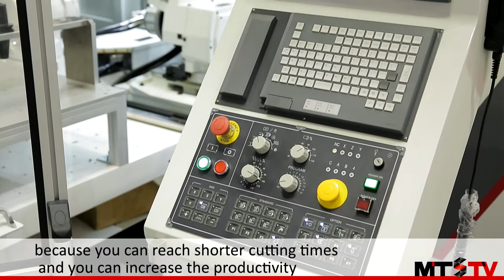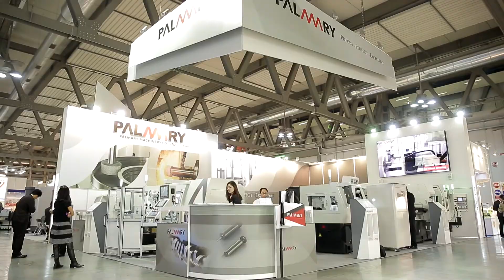Palmary - Cylindrical Grinding - Emo Milan 2015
Palmary is a specialist in design and manufacturing of various grinders and export over 40 countries around the world.
With a wide range of grinding machines on display at Emo Milan, we interviewed some of their Dealers on the features of the new machines and on the company service in general.

David Kratochvil , Managing director TAIMA and we are selling grinding machines from Palmary in our territory in the Czech Republic. Now we are in Milan EMO 2015 and we are standing in front of a cylindrical grinding machine from Palmary. This machine is very interesting because it is controlled in 3 axes, longitudinal, X axis and B axis which means rotating grinding wheels and some internal grinding attachments.  The concept of this machine is much better than previous models because you can reach shorter cutting times and you can increase the productivity and you can choose lots of different grinding wheels and cycles. This machine has 3 axes, or should I say has 3 possibilities on B axis.  You can see them.  The possibility to grind ID diameters with internal grinding attachments and you can grind OD on 2 separate spindles. We are very happy with working with a company like Palmary because of their very high quality and no problems with service and no problems with communication and our customers are generally very happy with the machines made by Palmary.

Good morning, my name is Jan Zadykowicz, we have distributed Palmary machines in the Polish market over 3 years. Up until now we are very satisfied by the quality of the machines and technical support. These are good choices for our customers.  Good quality for reasonable prices. Thank you.